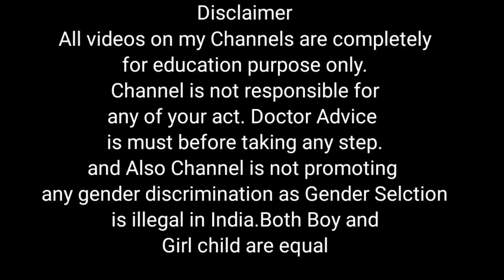Normal Delivery Tips || चंद मिनटों में आसानी से होगी नार्मल डिलीवरी,प्रेग्नेंट महिलाएं ऐसे करें पुश।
Normal delivery
Push karne ka sahi tarika
Normal delivery video
Normal delivery ke liye kya karen
Kya karen taki normal delivery ho

नार्मल डिलीवरी के लिए क्या करें
नार्मल डिलीवरी के लिए दादी माँ के नुस्खे
नार्मल डिलीवरी होगी या सिजेरियन
नार्मल डिलीवरी के लिए उपाय
नॉर्मल डिलीवरी
नार्मल डिलीवरी के अचूक उपाय
डिलीवरी
नार्मल

As I am not a professional, so professional guidance is required before taking any advice.

Harshita verma
Channel owner